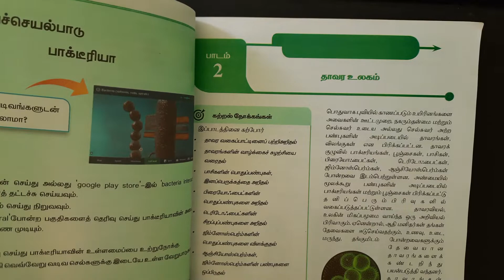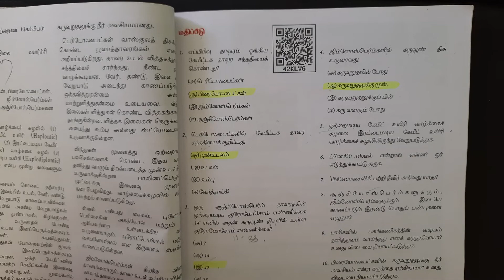11th Std Potany Volume 1 Lesson 2 | தாவர உலகம் | Book Back Answers